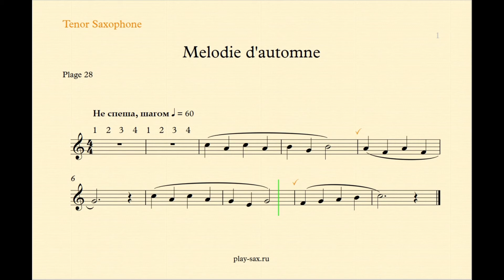Plage 28. Melodie d'automne. Легкие пьесы для начинающих саксофонистов. Ноты для тенор-саксофона.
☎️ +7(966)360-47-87